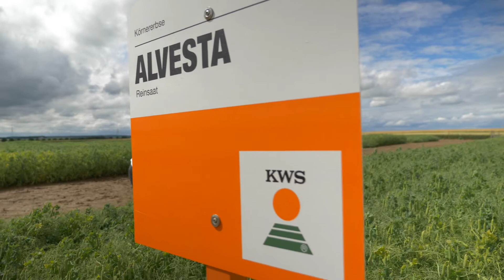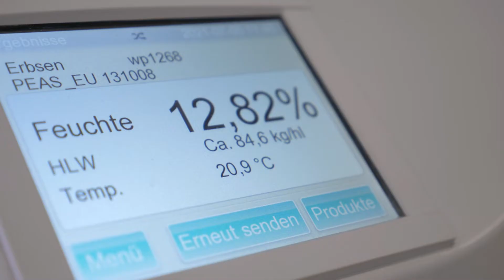Legumes: A contribution to soil and biodiversity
Legumes are a growing trend: In the EU, their cultivation area could double in the next ten years. This is because they provide plenty of protein and can serve as a supplement or alternative to animal products in a plant-based nutrition. But which benefits do legumes, and peas in particular, offer beyond that? "They make an important contribution to more sustainable agriculture. Thanks to their phytosanitary effect, they also play a role in reducing crop protection agents. In addition, they fix nitrogen and therefore counteract a high level of nitrate pollution. This eliminates the need for using mineral nitrogen fertilizer and contributes to reducing CO2," explains Nina Blijdorp, who is responsible for international product development in the field of peas at KWS.